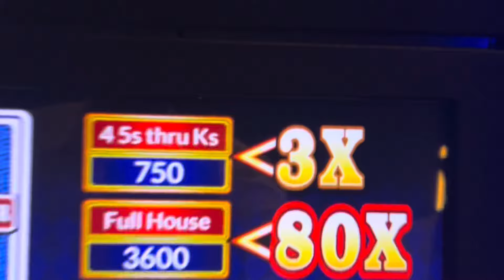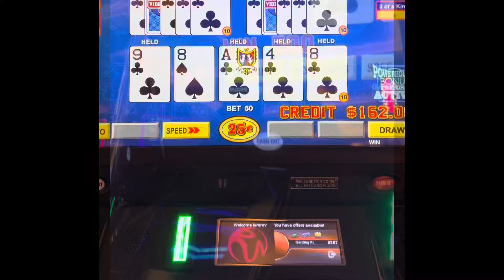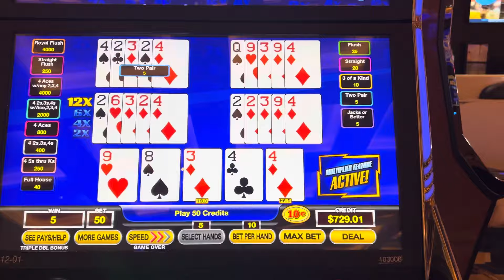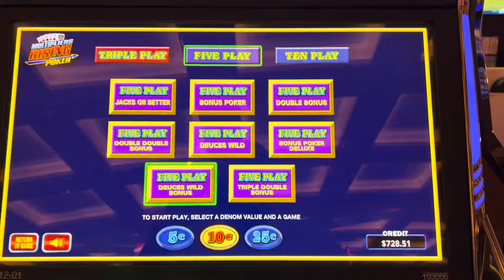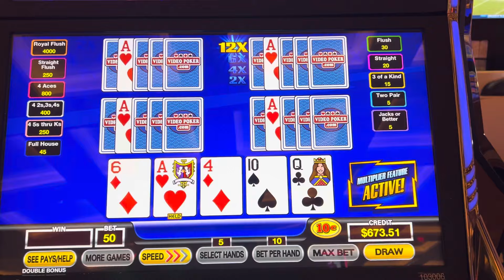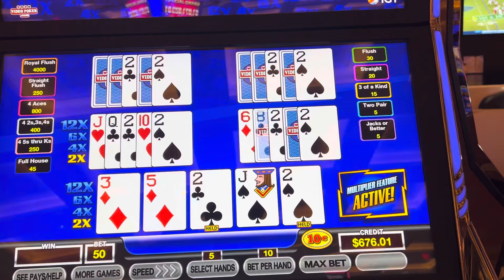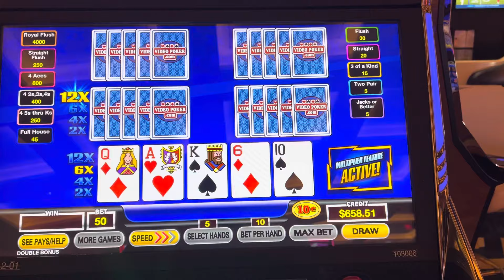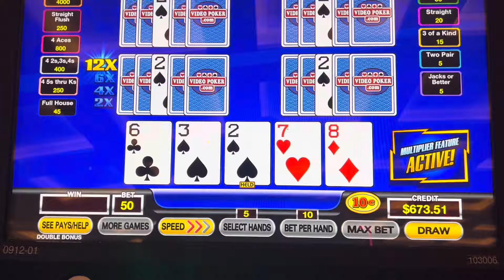Rising Multipliers: multipliers everywhere.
Good luck Swag: